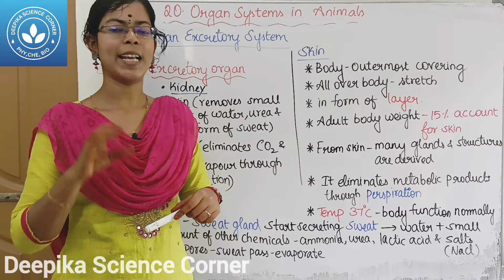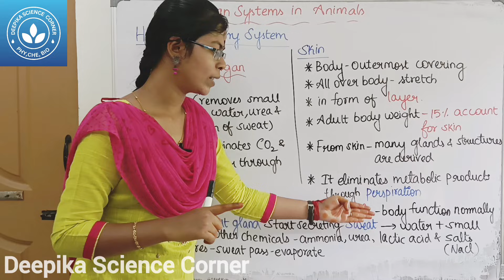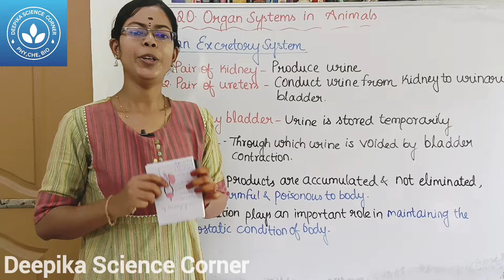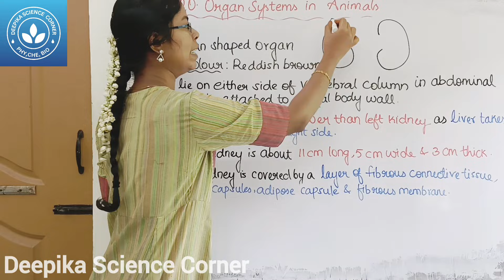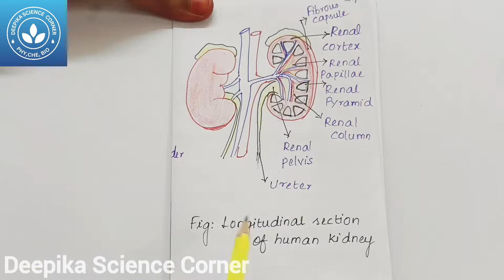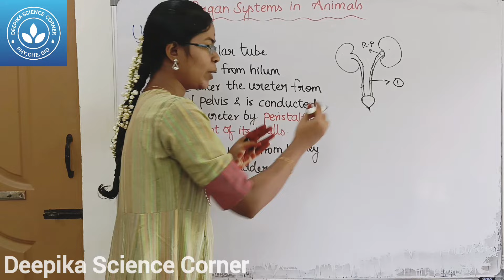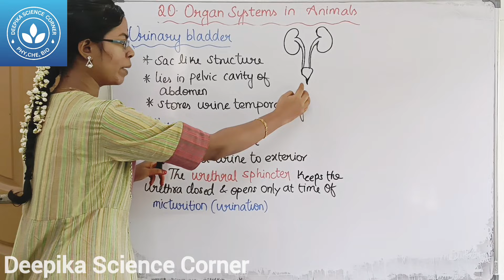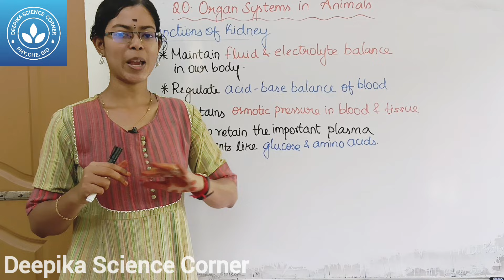Human Excretory System| Class 9 Science Term 2 Unit 20 Organ Systems in Animals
Chapters:
0:00 Excretory products and excretory system
0:57 Excretory organs - kidney, skin and lungs
2:40 Human Excretory System
4:48 Kidney
5:57 Kidney Internally
7:49 Ureter
9:09 Urinary Bladder
9:28 Urethra
9:54 Functions of Kidney